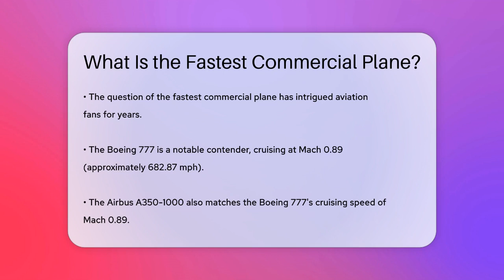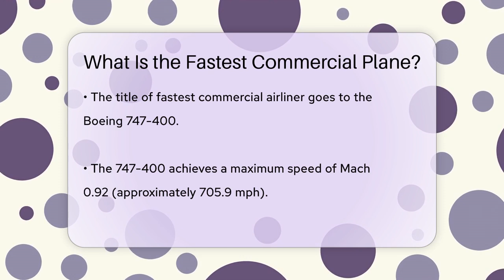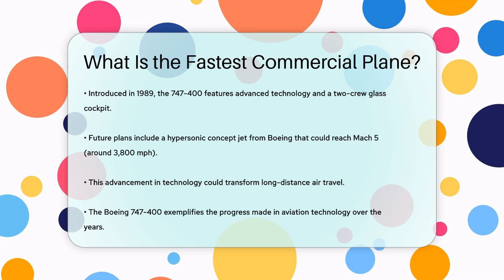What Is the Fastest Commercial Plane? - Air Traffic Insider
What Is the Fastest Commercial Plane? In this video, we will take a closer look at some of the fastest commercial airliners currently flying in our skies. From the Boeing 777 to the Airbus A350-1000, we’ll cover the impressive speeds these aircraft can achieve and what makes them stand out in the world of aviation. We’ll also discuss the Boeing 747 family, highlighting the remarkable capabilities of the 747-8i and the 747-400, both of which have secured their places among the fastest jets in operation today.

As we navigate through this topic, we’ll touch on the technological advancements that have allowed these planes to reach such high speeds. Additionally, we will look ahead to the future of aviation and the exciting possibilities of hypersonic travel, which could change the way we think about long-distance flights.

Whether you’re an aviation enthusiast or just curious about the incredible machines that connect our world, this video is packed with fascinating information.

About Us: Welcome to AirTrafficInsider, your go-to destination for all things aviation! Whether you're an aspiring pilot, a curious co-pilot, or simply fascinated by the world of air travel, this channel is designed for you. Join us as we explore the thrilling experiences of pilots and flight attendants, dive into the intricacies of air traffic control, and share insider stories from the cockpit and beyond. Our goal is to provide you with engaging content that unravels the mysteries of the aviation industry, from flight operations to safety protocols and everything in between.